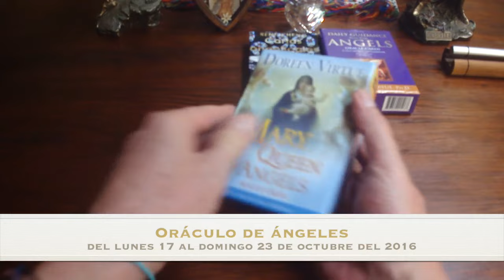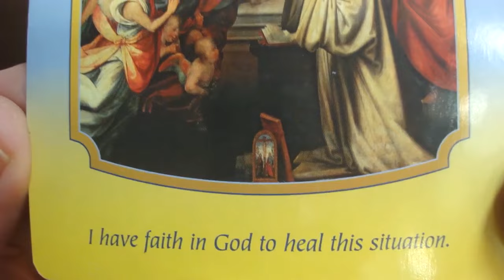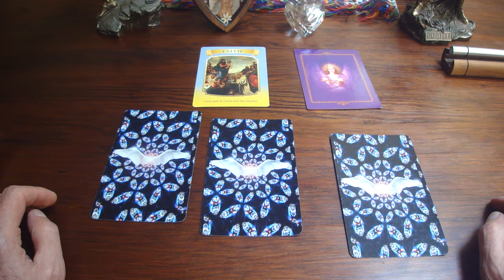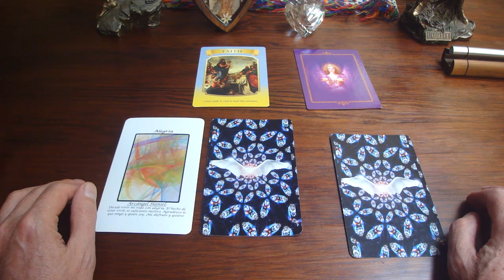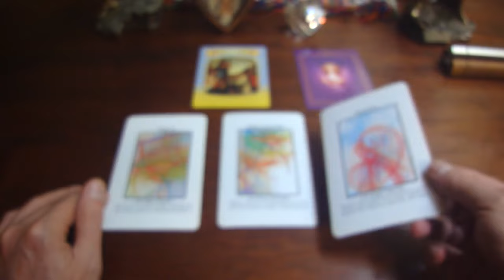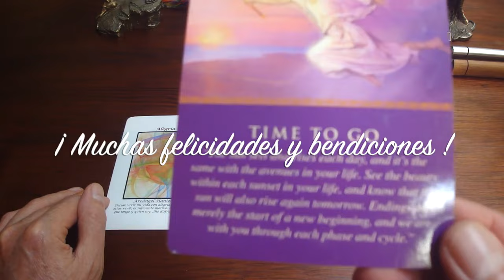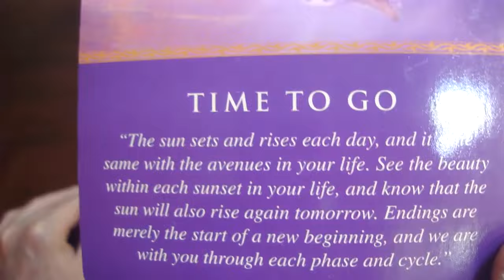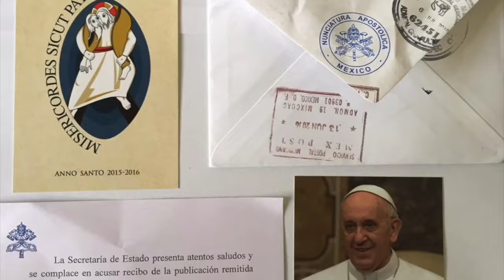Oráculo de ángeles del 17 al 23 de octubre del 2016 / Adamas - BienEstar Holístico canal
ORÁCULO O LECTURA:

Mensaje general de la Virgen María para toda la semana:  Fe.
Lunes y martes: Arcángel Handel: Alegría.
Miércoles y Jueves: Arcángel Chamuel: Almas Gemelas.
Viernes, sábado y domingo: Arcángel Raziel: Respeto.
Mensaje adicional de los ángeles para todos nosotros, en especial, para los que cumplen años o celebran algo: Tiempo para dejar ir, ciclos.

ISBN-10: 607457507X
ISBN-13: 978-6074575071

¡ Infinitas GRACIAs !